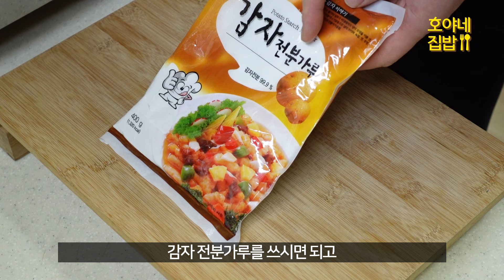탕수육 반죽은 ‘이렇게’ 만들어야 맛있어요!중국집 뺨치는 바삭바삭 탕수육 만들기 /Sweet and sour pork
집에서 중식집보다 훨씬 맛있는 탕수육을 만들수 있다?!
복잡하지 않고 쉽고 바삭한 탕수육을 만들 수 있는 레시피입니다.